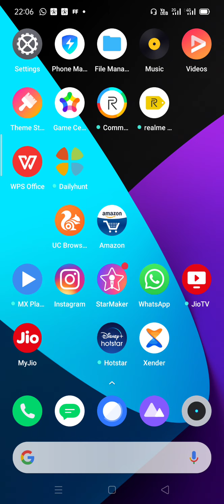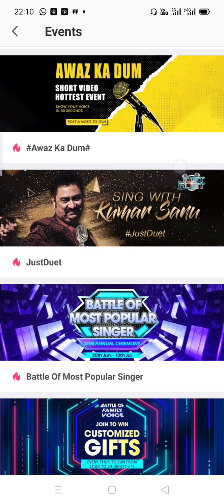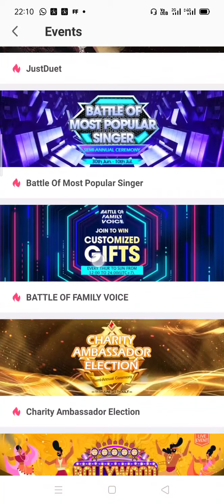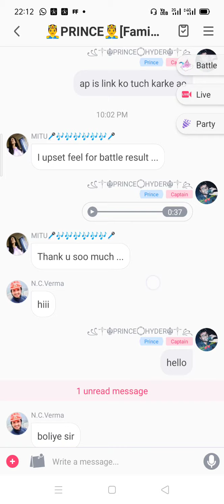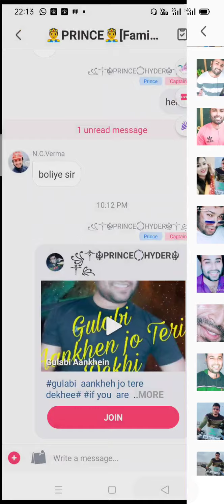How to playing starmaker family defence battle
how to playing starmaker family defence battle game
how to play starmaker family defence Battle game full video review